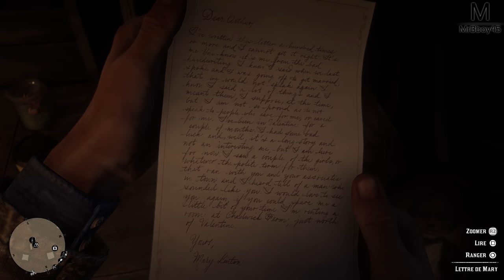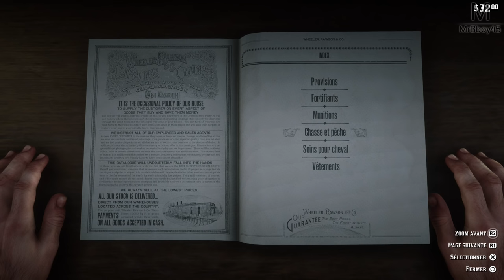Red Dead Redemption 2 : Nous nous aimions | Episode 10